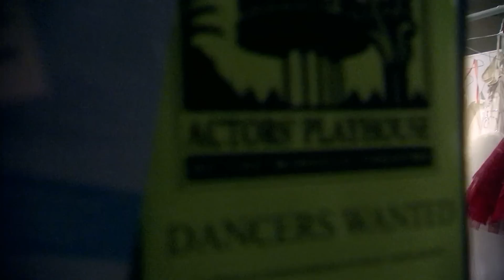Abigail Breaks down😰 l Dance Academy Special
Oh no! What´s happend to Abigail?😢💃🏼